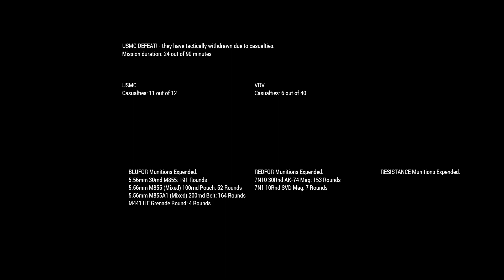Arma 3 @ United Operations: PTSD simulator #2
PiZZADOX's AI goes on a killing spree...